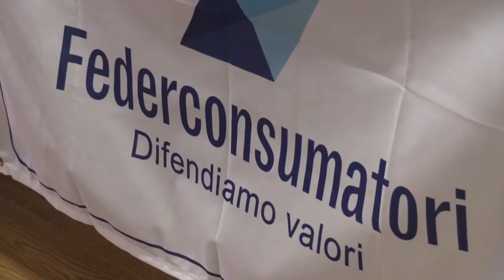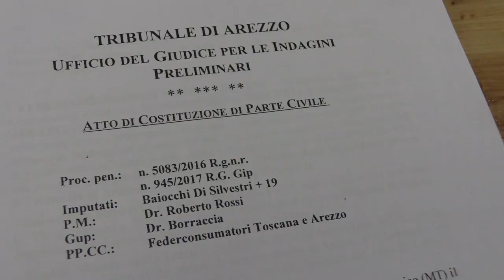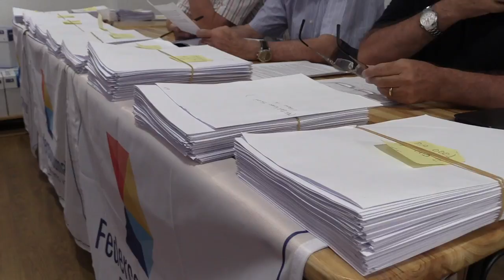Federconsumatori parte civile nel processo su Banca Etruria ad Arezzo